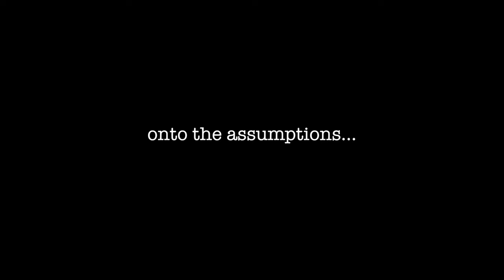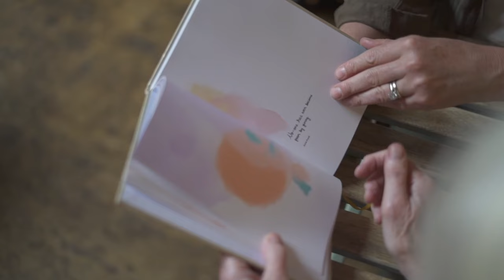Responding to Your Assumptions part II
If you didn't see my last assumptions video, you can watch it

RESOURCES IF YOU ARE GETTING BULLIED:
Stop Speak Support by the NCB (this is an amazing campaign trying to stand up against cyberbullying and I definitely recommend you taking a look).

And take a look at The Kindness Journal (this provides daily prompts to help you reflect on kindness and hopefully become more intentional in your actions)

MORE:
What I'm Reading at the Moment = Cat's Eye by Margaret Atwood
Daily Random Act of Kindness = say hello to someone who looks lonely (be safe though!)
Classical Music Recommendation = Jesu, Joy of Man's Desiring by Paul Cardall

FAQ:
How old are you?
19

English Literature (first year).